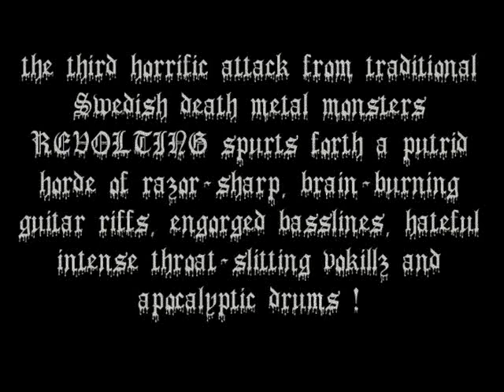REVOLTING - Hell In Dunwich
from upcoming brandnew album "In Grisly Rapture" ! Mind Blowing Old School Horror Swe-Death !!